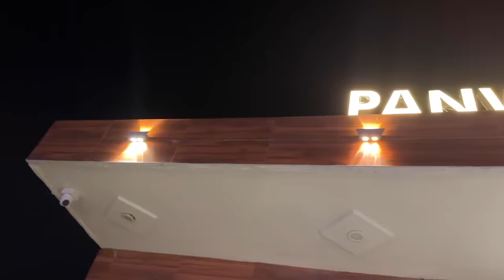Kia Sonet की ये Chinese Lights इतनी जल्दी ख़राब हो गई क्या 😂🧨